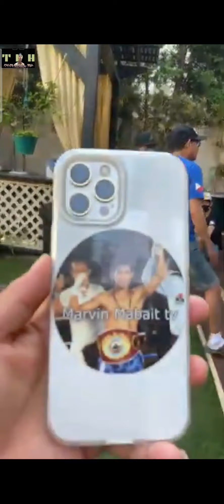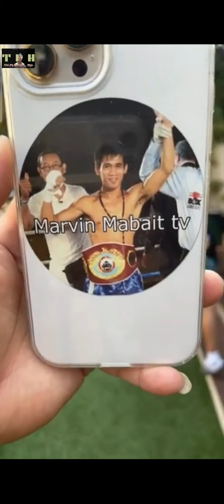Casimero at Donaire nagkita sa bahay ni Pacquiao sa USA